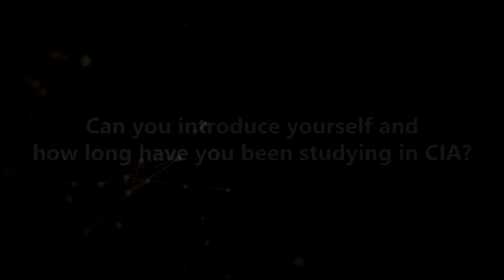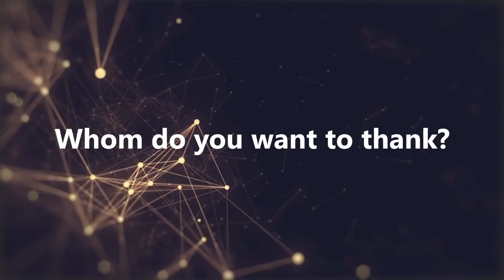Cebu International Academy - JUN SO YUN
It is always a beautiful journey to learn English. These students witness first-hand the rollercoaster ride of learning English in the Philippines. From classroom activities to traveling to beautiful islands, these students have made their own... CIA STORIES. Let's take a look at her beautiful journey. (youtube link)